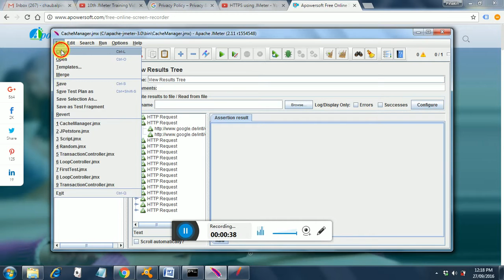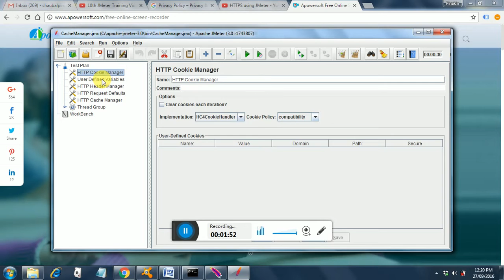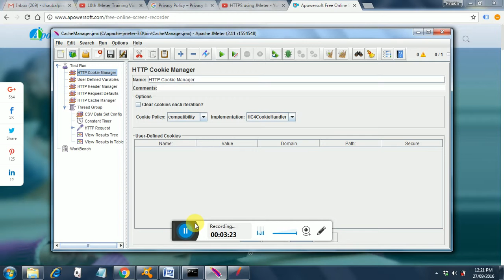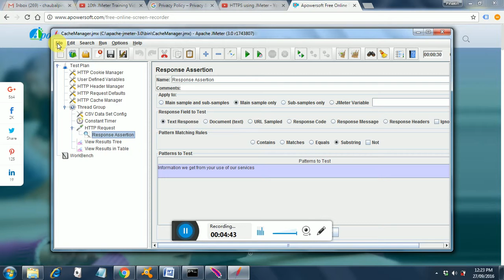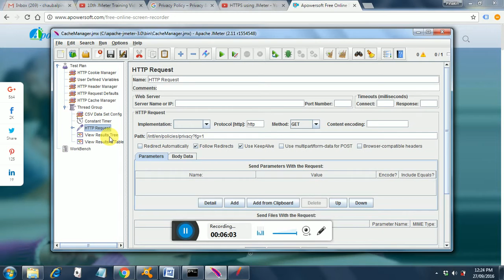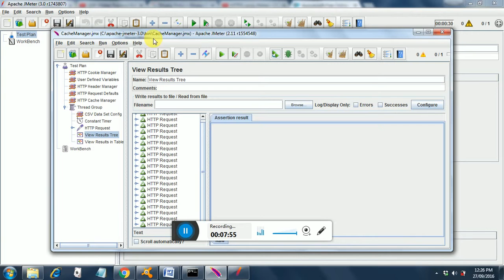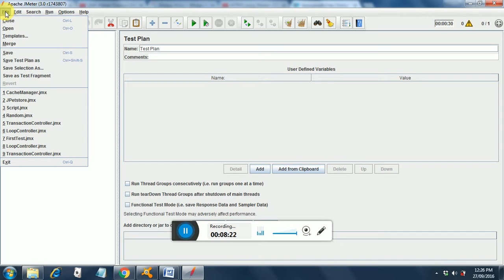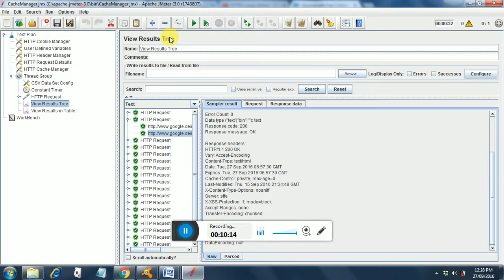12. JMeter : Cache Manager in version 3.0 vs 2.11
This video demonstrates Discrepancies with Cache Manager in version 3.0 vs 2.11 of JMeter